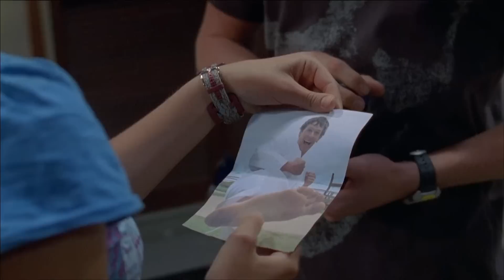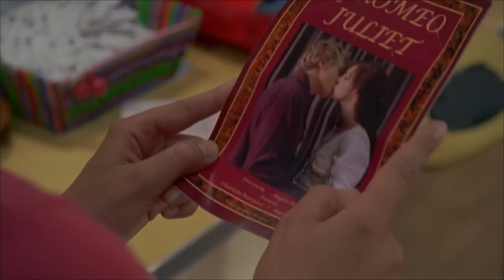Top 5 Momentos de Celos | H2O - Just Add Water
No todo es diversión y momentos felices en el mundo de Cleo, Emma y Rikki, a veces los sentimientos están a flor de piel. Aquí puedes ver los mejores momentos H2O en los que los celos se apoderan de ti.

Bienvenidos a Pash Spanish! Donde podrás disfrutar de series como H2O, Wolfblood, La Princesa del Rock y muchos más, te traemos el mejor contenido en español, subimos contenido una vez a la semana, con ofertas especiales y mucho más.

H2O - Just add water trata de tres chicas adolescentes que pueden transformarse en sirenas 😮.

Tras un baño nocturno en un lago, todo es diferente y en cuanto Cleo, Emma y Rikki entran en contacto con el agua, se transforman y obtienen una cola de sirena. Tras más experimentos, las chicas descubren también que tienen poderes sobrenaturales sobre el agua, como hervirla o congelarla. Tratan de ocultar su secreto a los demás, lo que hace que su vida cotidiana sea todo menos sencilla. 🧜‍♀️🌊